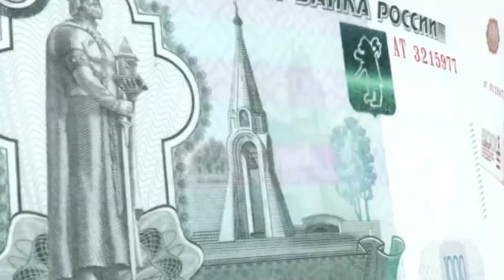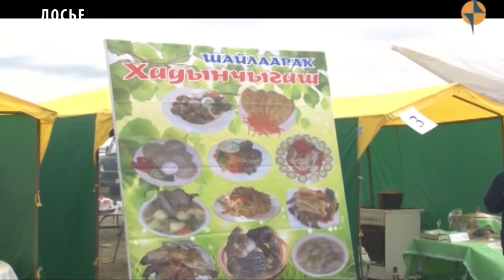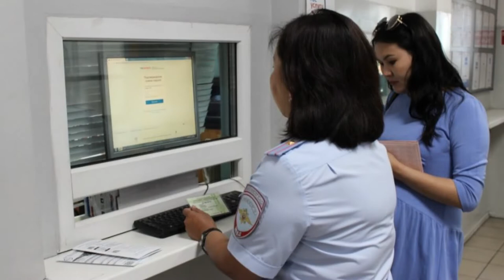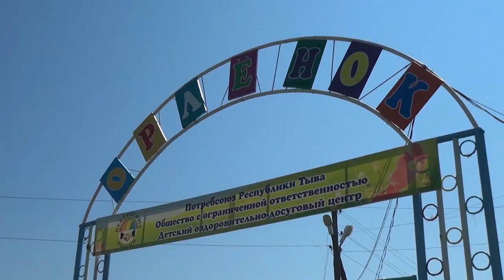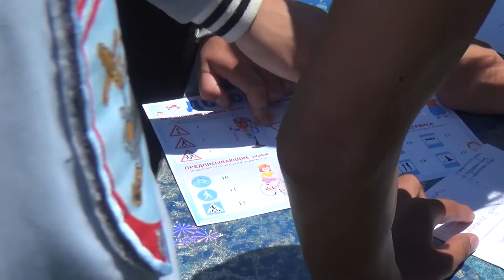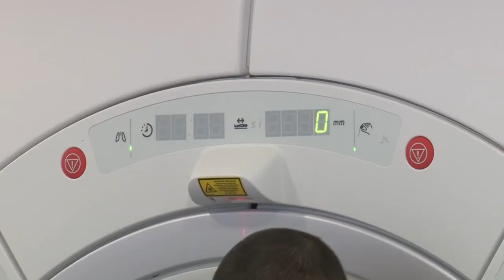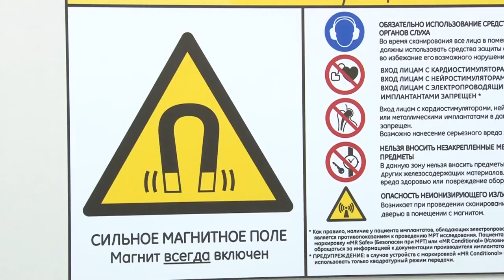Новости Тувы 10 07 19